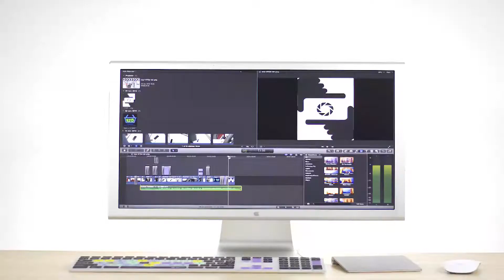What is Android? কি এই এন্দ্ৰইড ?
Hi,
I am Anupam welcome to Assamese YouTube channel HONDHAN.

This video  is uploaded only for knowledge sharing purpose.From this video you can come to know what is the meaning of Android and little bit about History of Androi